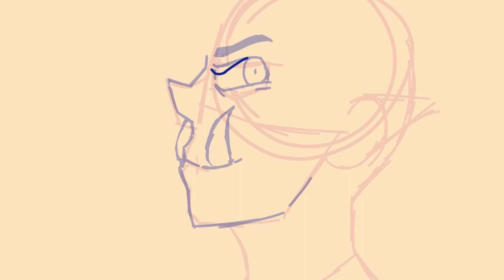Blood for the Blood God (MCYT Speedpaint) *EYESTRAIN*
(WARNING: VERY BRIGHT COLORS) Technoblade never dies, he continues to collect skulls for the skull throne.

Programs Used:
Clip Studio Paint for art
DaVince Resolve 16 for editing